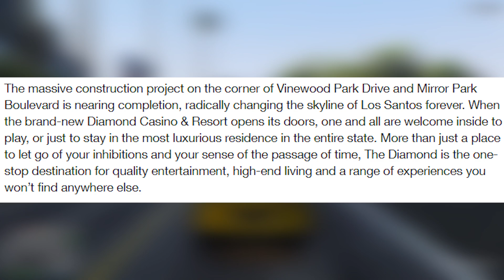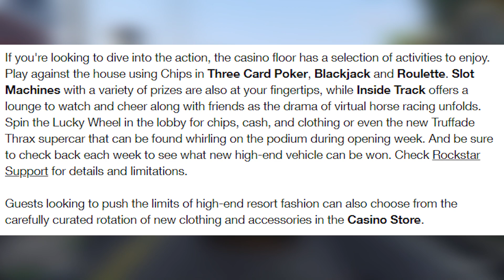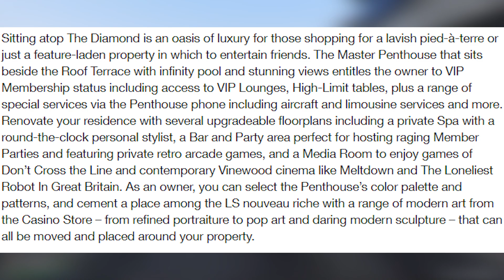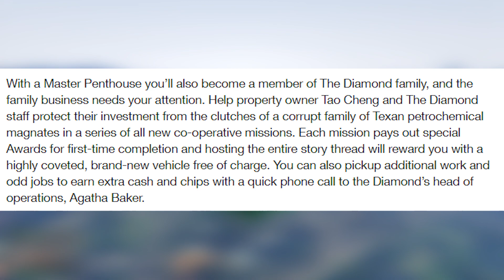Extrem VIELE INFOS von ROCKSTAR! // Casino DLC in GTA Online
In diesem GTA Online Casino DLC Video sprechen wir mal über den neuen Post von Rockstargames. In diesem geben Sie uns sehr viele neue Infos!

§Rechtliches